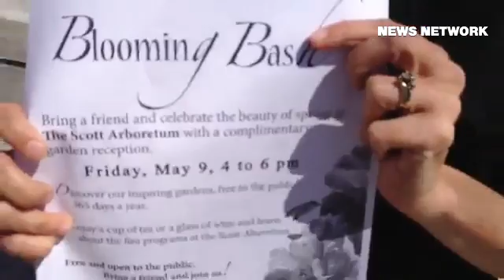Scott Arboretum free and open to the public come see what is blooming!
By: Margie Royal - Arts, LIfe and Leisure Editor for Delco News Network covering Delaware County, PA